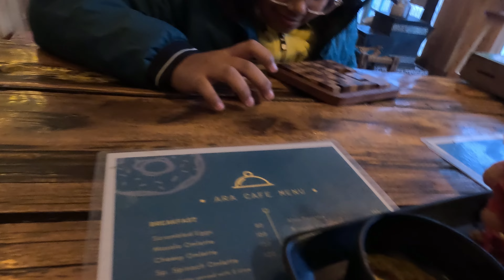Scorpio N से 'कोठी गुलाबा' तक: एक सुंदर और खतरनाक सफर! Beauty के साथ, रास्ते में हैं कुछ खतरे भी।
Experience the enchanting journey from 'Kothi Gulaba' to Rohtang Pass in Scorpio N, a blend of natural beauty and excitement. While the scenic landscapes captivate, be mindful of the road's potential challenges. Drive with caution and savor the adventure responsibly! Uncover the beauty, navigate the risks – an unforgettable road trip awaits! 🏞️🚗

| How to be safe in the car have airbags"